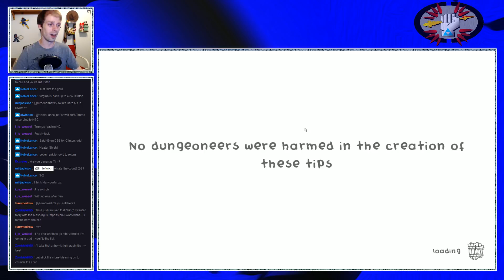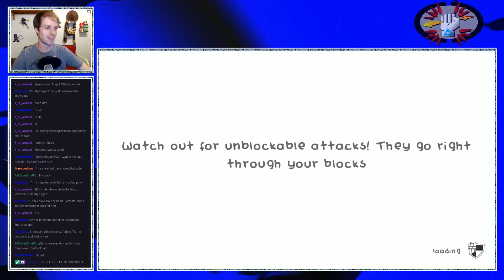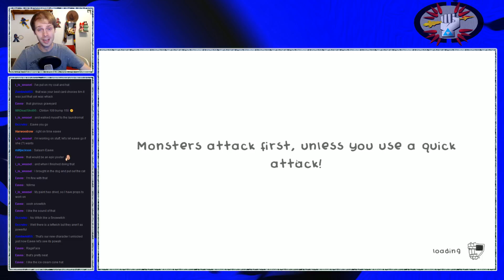Tim's Twitch - Guild of Dungeoneering: 31. Rustlin' Jimmies Canyon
The flyers are hung, the adventures are grand, and the bard is singing. So now we just need some chum-err... brave souls to adventure for us! Recorded in front of a live internet audience on Tuesday, November 8, 2016.